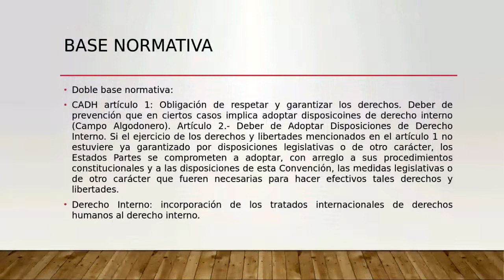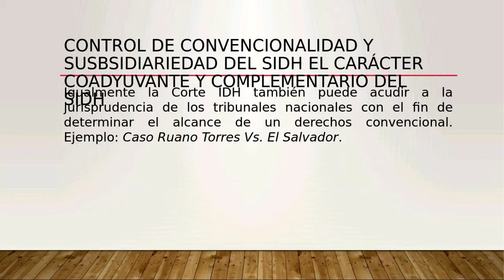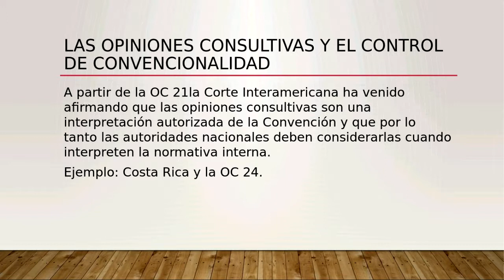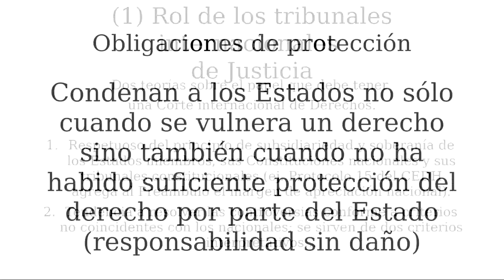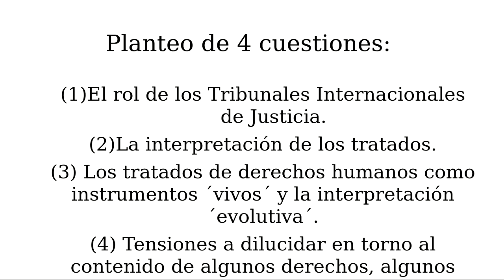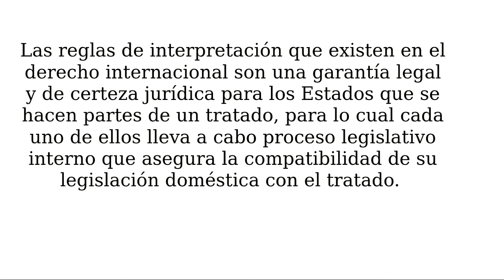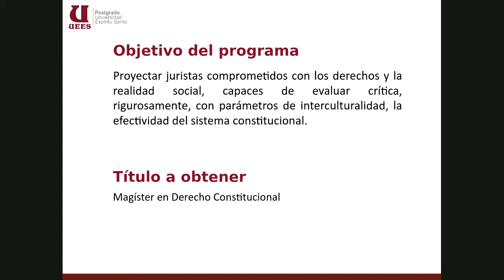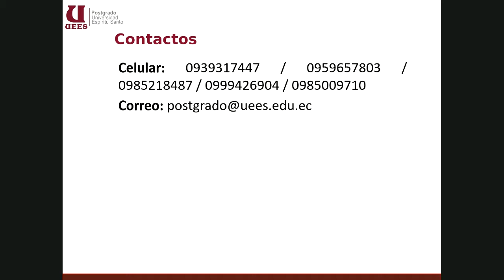Sistema Interamericano de Protección de los DDHH.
Webinar

Dr. Alexei Julio Estrada. Director Jurídico @CorteIntDH

Dra. Pamela Aguirre , Directora Observatorio Jurídico @UEES2009

Dra. Miriam Ivanega . Universidad Austral-Argentina.

Dra. Débora Ranieri. Universidad Católica de Argentina.